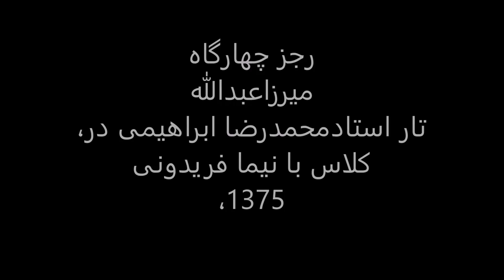رجز چهارگاه میرزاعبدالله،تار استادمحمدرضا ابراهیمی در کلاس با نیما فریدونی ،1375.mp4